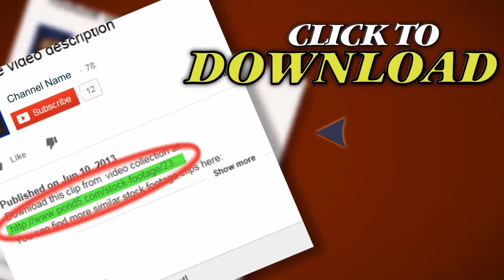Gold Fireworks And Smoke,blinker.national Day,fireworks,festivals,celebrations,. Stock Footage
Thank you for visiting our page Gold Fireworks And Smoke,blinker.national Day,fireworks,festivals,celebrations,. Stock Footage"